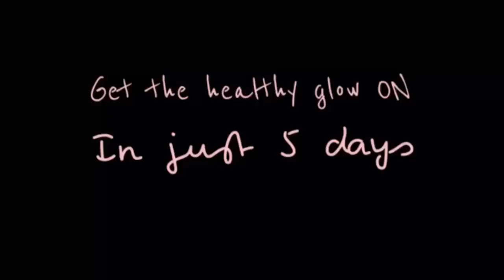How to get healthy glowing skin | best beauty hack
Dull skin?
Try this beauty hack and you won't be disappointed. I have tried this myself.